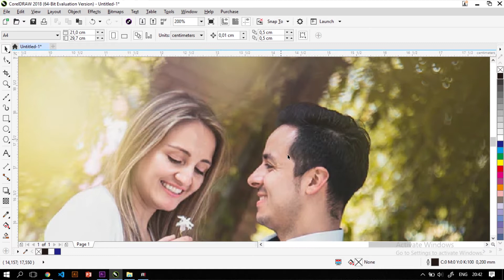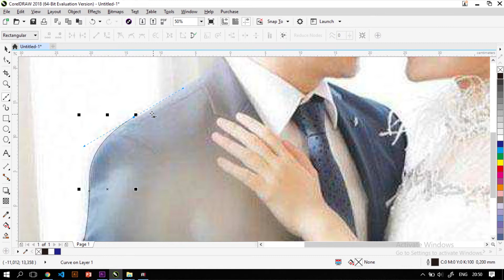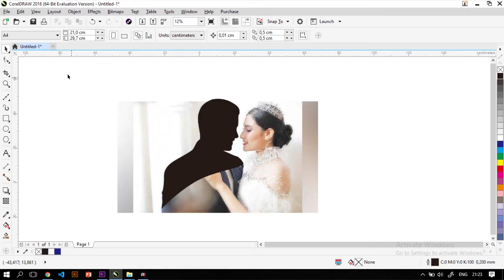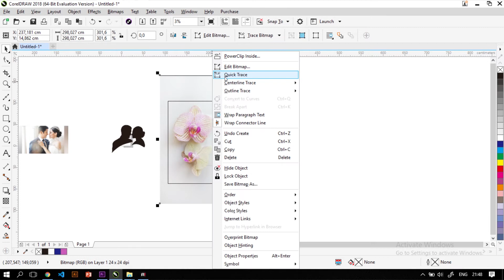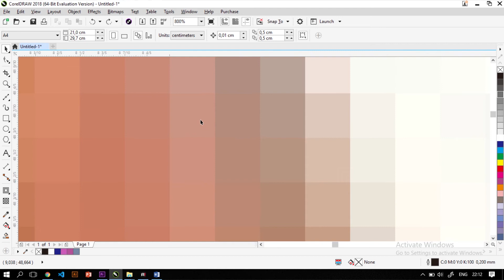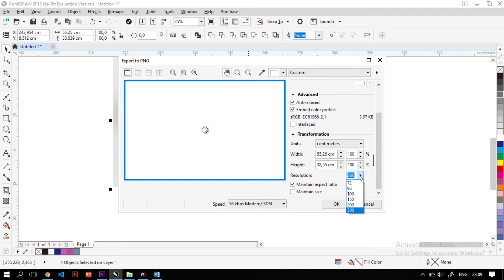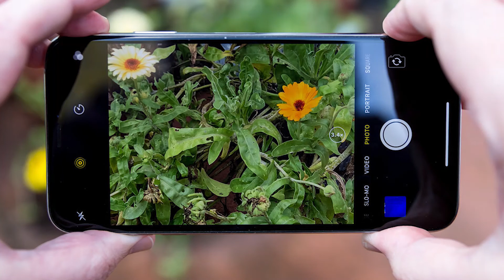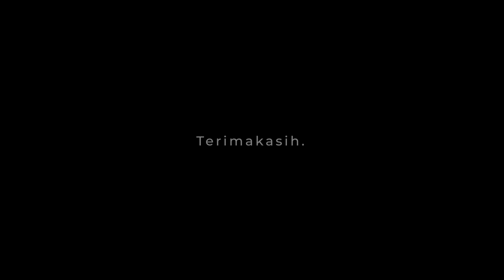Gambar Bitmap vs Vector - Tutorial Siluet Corel Draw | Belajar Desain Grafis (6/6)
Hai, Everyone

Disini kita akan bahas
apa itu gambar bitmap dan vector, perbedaan dari gambar tersebut.
hingga kekurangan dan kelebihan dari gambar tersebut
yuk simak videonya sampai habis.

Pre-Order Custom Wall Decor || Gift etc.

Stay Class